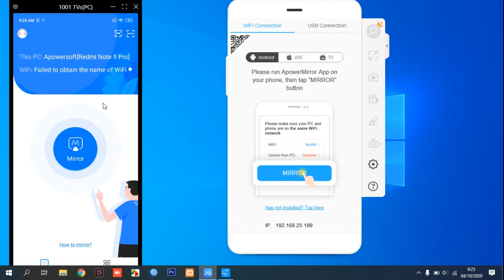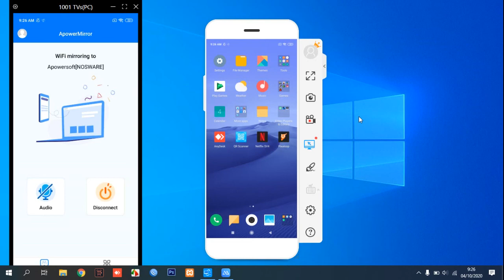How to Mirroring Android Using ApowerMirror + Audio Cast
This video will Guide you how to Mirroring Android Using ApowerMirror + Audio Cast in the same times.